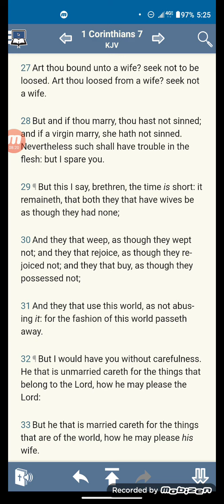Doing What Has To Be Done